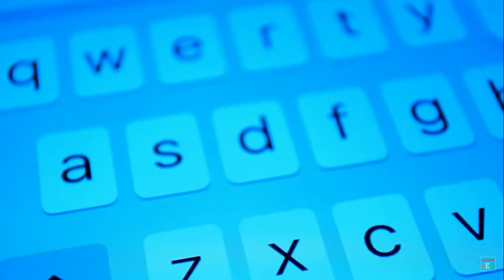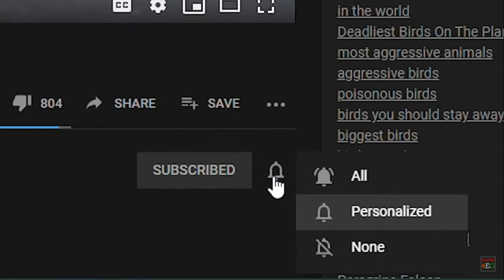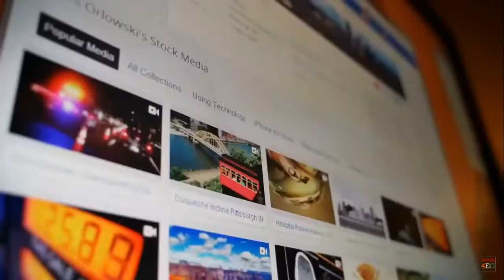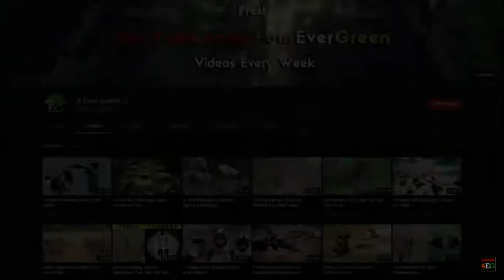National Geography Channel in animal world Lion in hunting animal